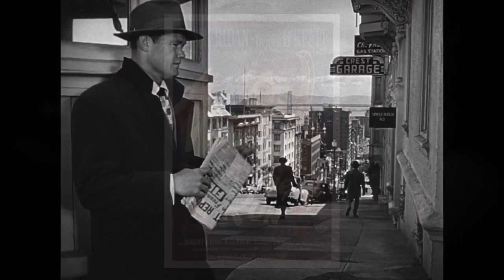Noir Alley: Woman on the Run (1950) intro 20190421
Noir Alley: Woman on the Run (1950) intro by Eddie Muller shown on Apr 21, 2019